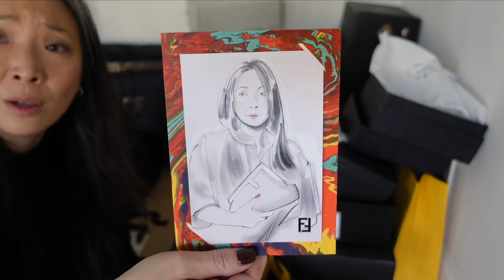Prepping For My "Closet Room"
Thank you so much for tuning into today’s video - Prepping For My "Closet Room" ❤️ And thanks to Chantecaille for working with me on this video!

Khaite Marcy Leather Ballet Flat (on sale!)

Mailing address:
Michele Wang
10620 Southern Highlands Pkwy
Suite 110-20

Facts about me, for reference:
Age: 49
Skin Type: Dry/Sensitive - eczema prone, but occasionally combo
Skin Tone: Neutral (warmer in the t-zone; cooler on the cheeks)